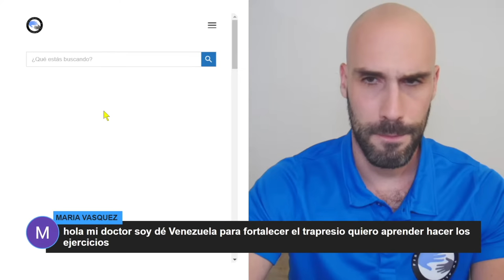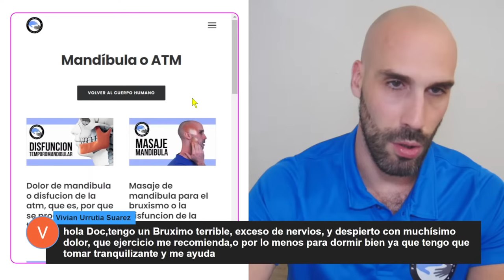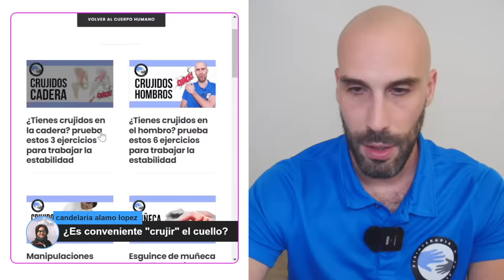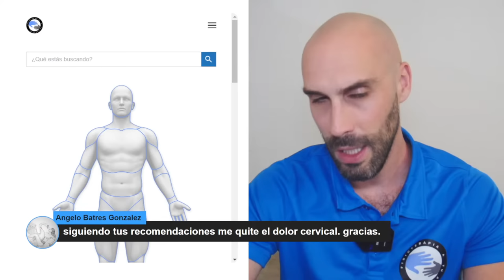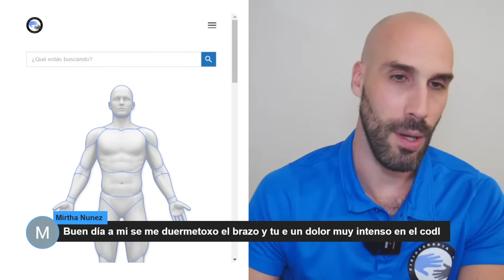RUTINA DE EJERCICIOS para EL DOLOR DE NUCA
0:00 INTRO
1:19 PRIMER EJERCICIO
5:15 SEGUNDO EJERCICIO
7:54 TERCER EJERCICIO
9:55 CUARTO EJERCICIO
12:27 QUINTO EJERCICIO
15:57 SEXTO EJERCICIO
19:15 SÉPTIMO EJERCICIO
22:06  OCTAVO EJERCICIO
24:09 NOVENO EJERCICIO
26:13 MASAJE CON PELOTA
29:43 DOSIFIACIÓN
32:57 PREGUNTAS

La información expuesta no constituye un consejo médico.
Se trata únicamente de un punto de vista y no pretende ser la verdad única.
Si tiene cualquier duda visite a su profesional de la salud.
El autor del vídeo no se hace responsable de los daños que una aplicación incorrecta o sin supervisión pudieran ocasionar a las personas que siguen las indicaciones recomendadas.